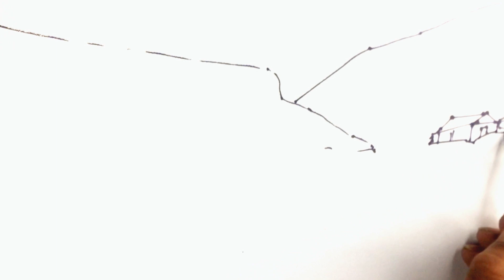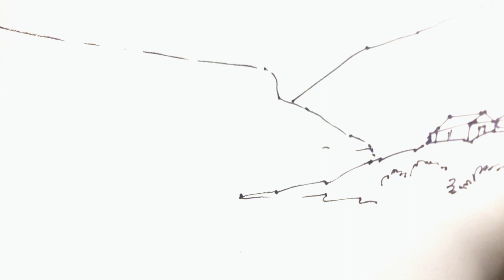Bholaganj Sada Pathor o Point Drawing | ভোলাগঞ্জ সাদা পাথর ড্রয়িং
The most prominent art school in Bangladesh. Geographically in the center of the Sylhet division. This institute was founded by Ashish Acharjee in 2019. After completing the Bachelor Of Fine Arts from Dhaka Art College he started his career as a freelance artist. He was not about to start any academy by himself, but there was no such art schooling system in Bangladesh. So he decided to start this school. Nowadays, there are many students who are learning the art from kids to the intermediate level.
In the meantime, Ashish Acharjee the Founder and Director himself gained attention and popularity as a teacher in Bangladesh. He is a very kind and soft-hearted person fond of children.
He teaches in his very own style, the easiest way of Drawing and Painting.
From this YouTube and Facebook page, you can learn and improve how to draw and paint.
In this video, you will learn how to draw easily. 1st you will learn How to do a pencil sketch, draw, and watercolor 2nd you will learn How to draw shapes, and lastly, You will learn how to use watercolor/ oil pastel/color pencil/ pencil sketch.

What we need to draw this: Pencil, Paper, oil pastel, and color

How to draw bottle gourd vegetables in the watercolor tutorial for bargainer step-by-step
to draw turnip step by step to draw

watercolor carrots step by step
to draw a watercolor tree To

Building | Step by Step
to Draw A Watercolour Banana Tree || Banana

Tree Drawing for Kids Step-By-Step
to draw a watercolor boat step by step to

Watercolor Painting II step by step
to draw scenery of Liberation War Of